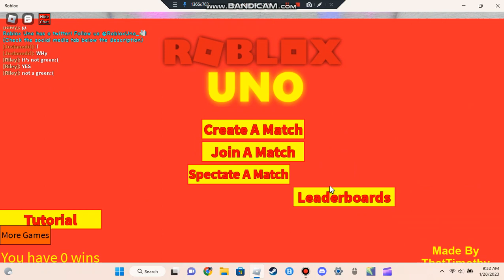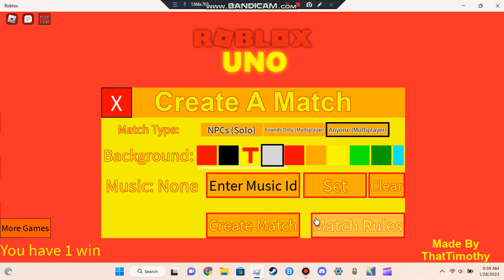Roblox Uno ep.2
In this game you play Uno with a variety of popular home rules available to you!